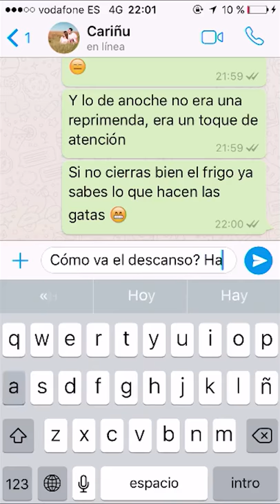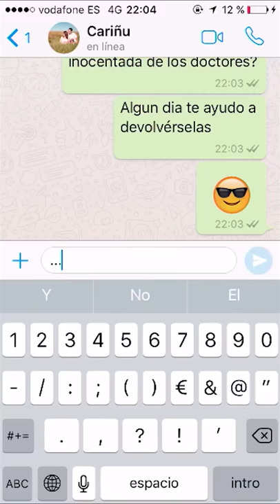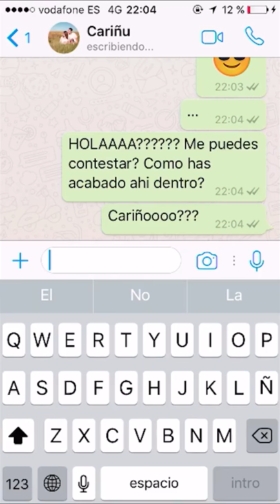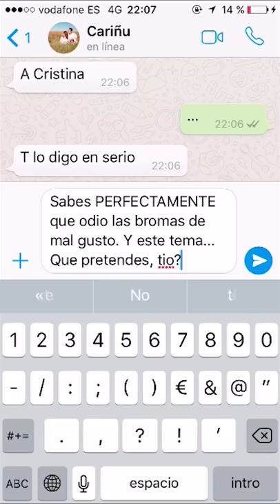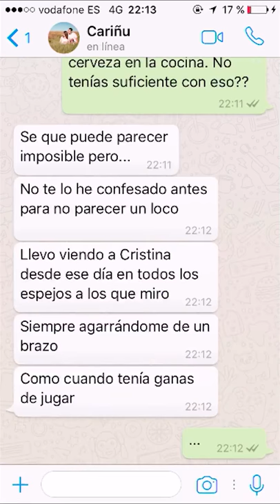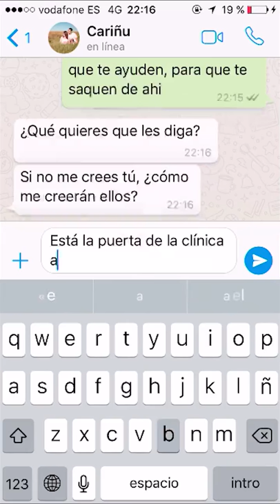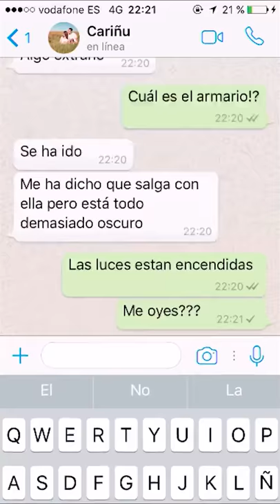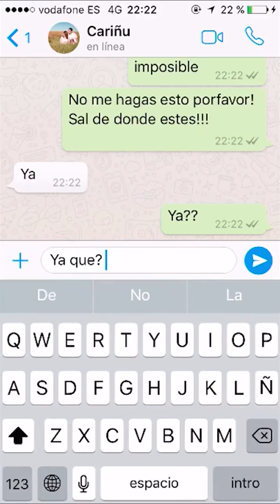ADVERTENCIA: Si ves un fantasma en un espejo, NUNCA LO ROMPAS.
Un chat que te dejará sorprendido, al parecer una pareja perdió a su hija aun pequeña, esta falleció a causa de que su padre la dejara sola en la picina. El video pareciera ser una simple crestomatía de lo que en su momento pudo ser real. Y tú... crees en los fantasmas..??